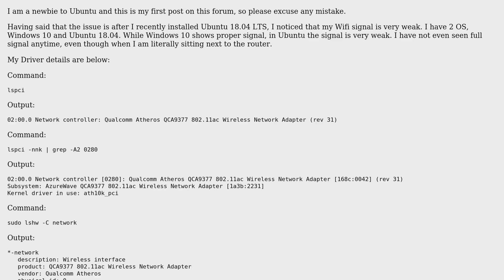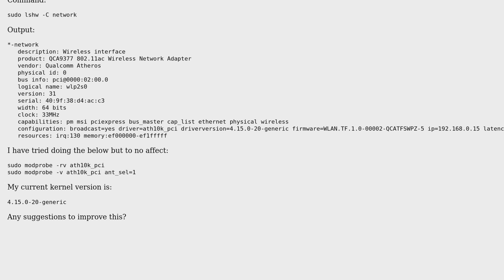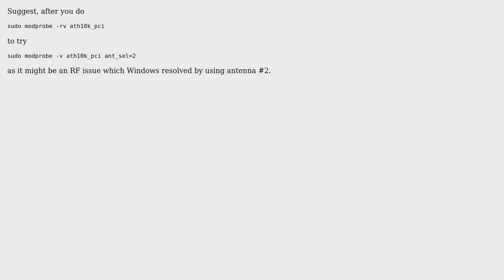Qualcomm Atheros weak Wifi signal on Ubuntu 18.04 (2 Solutions!!)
With thanks & praise to God, and with thanks to the many people who have made this project possible! | Content (except music & images) licensed under cc by-sa 3.0 | Music | Images & others | With thanks to user wambling user mature user Manas Kinkar user K7AAY user Jang Dev and the Stack Exchange Network Trademarks are property of their respective owners. You are responsible for your own actions.